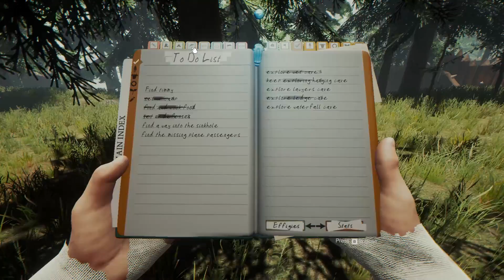The Forest #30 แพทใหม่ “กับตู้เก็บของ” อเนกประสงค์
เนื่องด้วยเสียงคุณตาลเบา+กับความยาวคลิป ผมขอไม่ใส่ ซาว นะครับ

ติดตามข่าวเกมที่จะลงใหม่ได้ที่